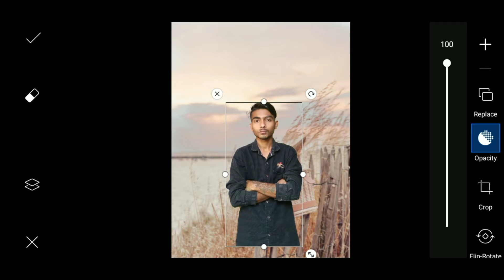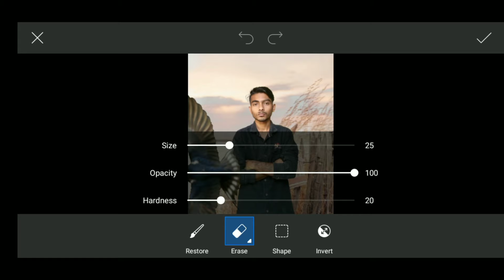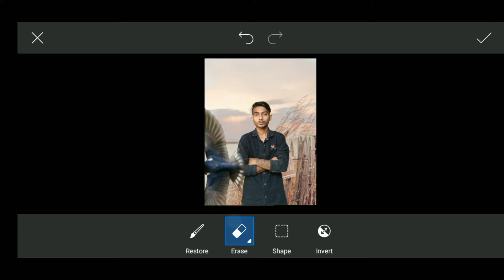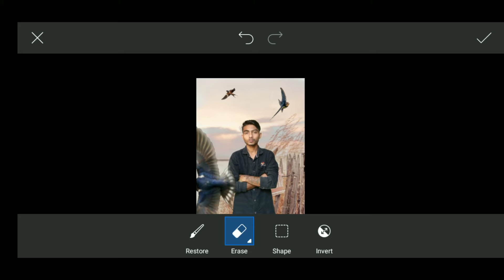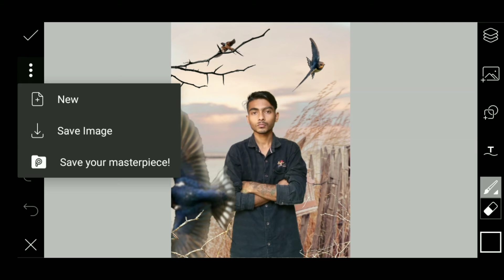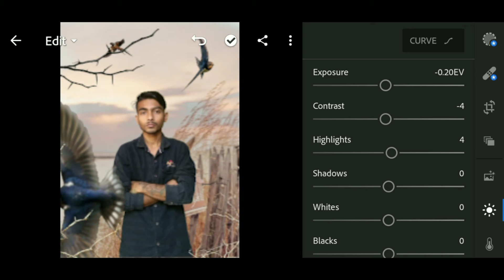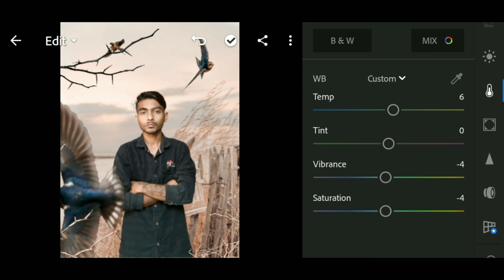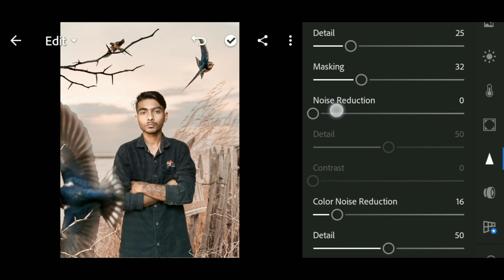Natural Manipulation Photo Editing Tutorial Video Step By Step Hindi 2020 R.J Editz / Natural Edit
Natural Manipulation Concept Artwork Photo Editing Tutorial Video 2020 /

And  This is A New Natural Manipulation Concept Photo Editing Tutorial Video 2020 Are You Needed Another Background And PNG So... please Subscribe My YouTube Channel And Please Support Me Need Your Help 🙏 💗